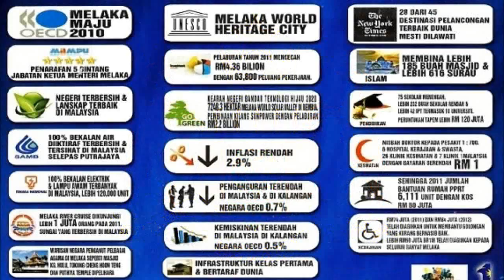Perjalanan Saya 28.10.2012 (Mohd Ali Rustam)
suasana ceria semasa menghadiri jemputan merasmikan acara "walk for health" dan beramah mesra dengan peserta-peserta yang hadir anjuran national stroke association of malaysia di stadium tun fatimah. tk salam 1Malaysia melaka maju negeriku sayang negeri bandar teknologi hijau dar